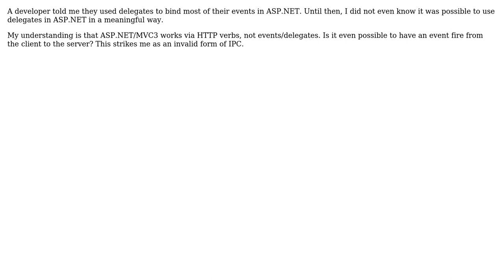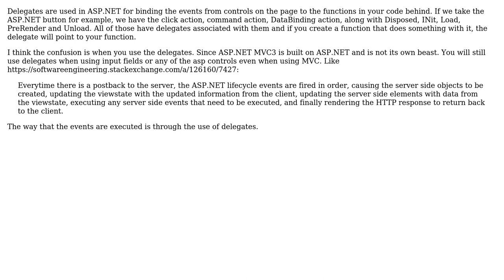Software Engineering: How do delegates fit into ASP.NET? (2 Solutions!!)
Software Engineering: How do delegates fit into ASP.NET?

With thanks & praise to God, and with thanks to the many people who have made this project possible! | Content (except music & images) licensed under CC BY-SA | Music | Images & others | With thanks to user P.Brian.Mackey user maple_shaft user Jetti and the Stack Exchange Network Trademarks are property of their respective owners. You are responsible for your own actions.